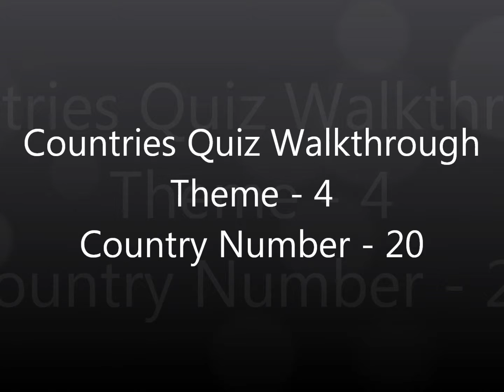Countries Quiz Walkthrough Theme 4 Level 20